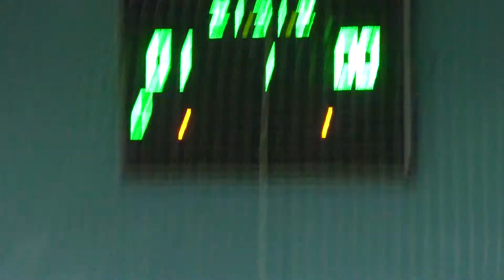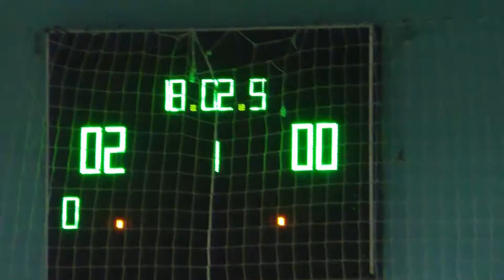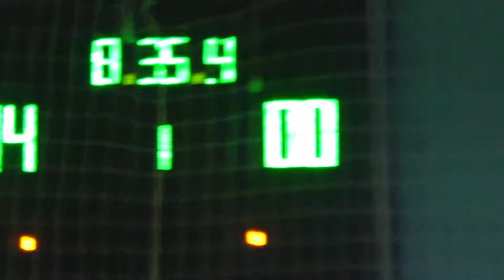38 КУ 7 лига Тетра – Triolan